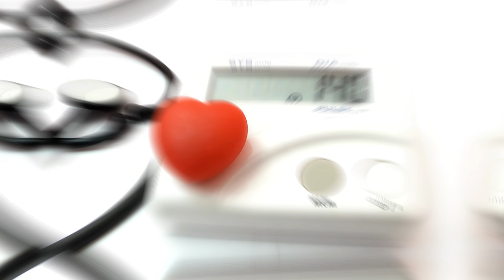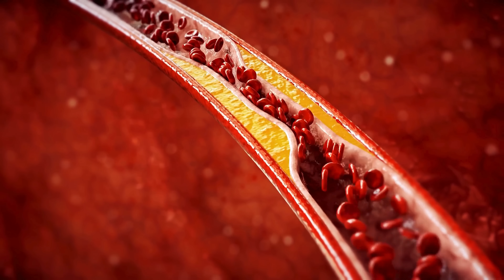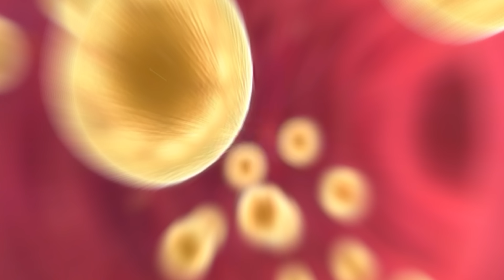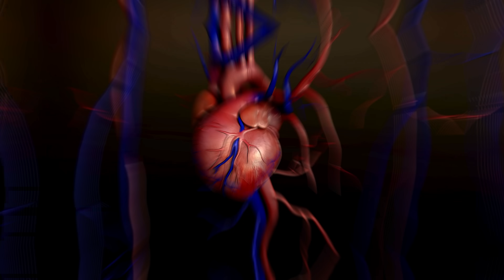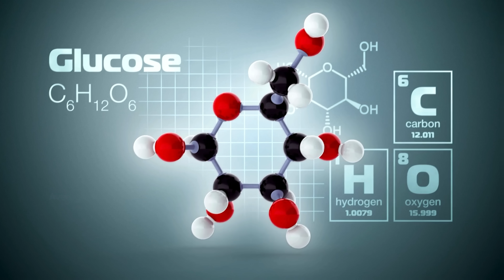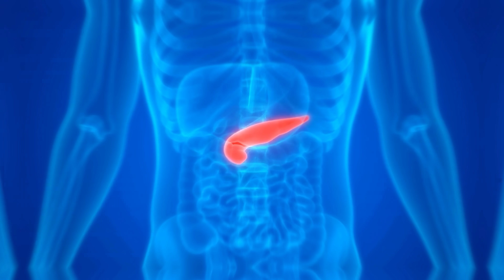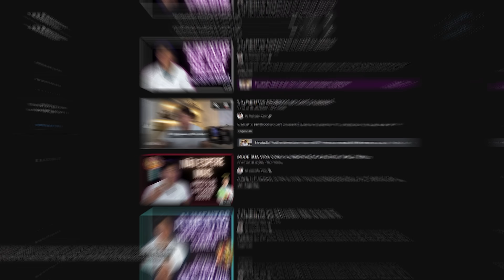QUAIS SÃO AS VERDADEIRAS CAUSAS DE CORAÇÃO FRACO?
O QUE DE FATO ENFRAQUECE O CORAÇÃO?